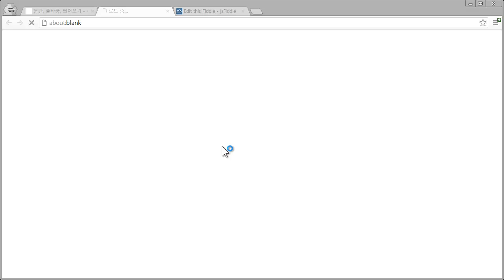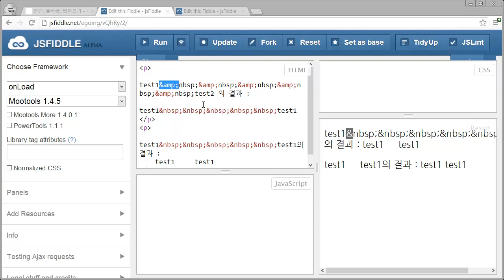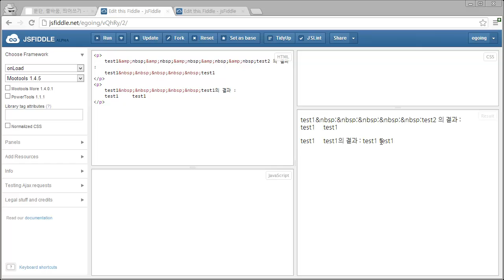HTML - 띄어쓰기